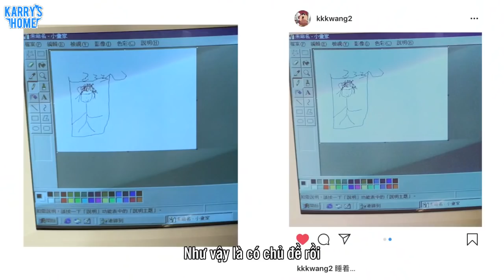[Studio] 190513 Hậu trường "Chân thành" của Khải Boss đến đây, linh hồn họa sĩ lên sóng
[Vietsub][Studio] 190513 Hậu trường "Chân thành" của Khải Boss đến đây, linh hồn họa sĩ lên sóng

Time: BB
Trans: Meomeo